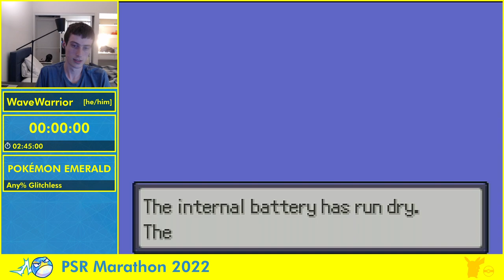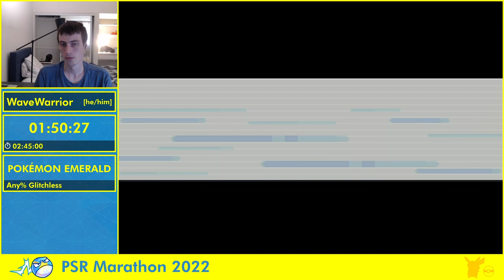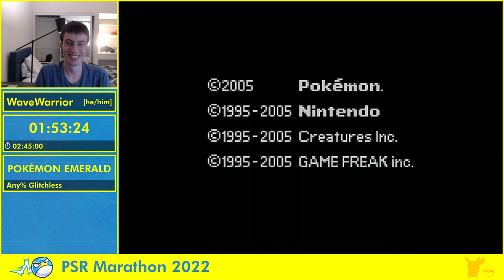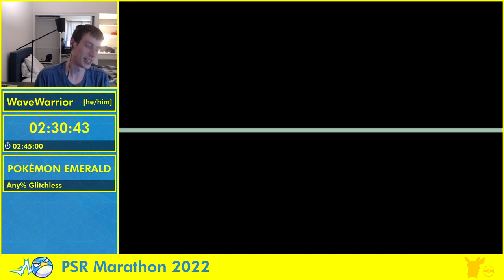PSR Marathon 2022 - Pokémon Emerald Any% Glitchless by WaveWarrior